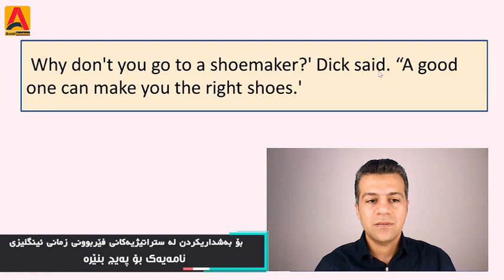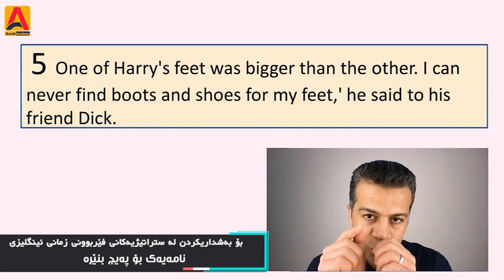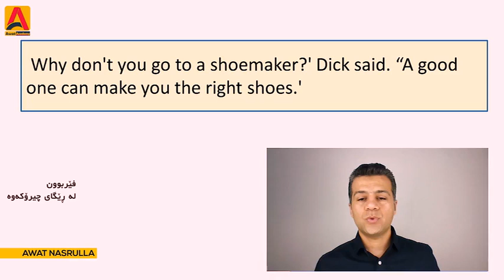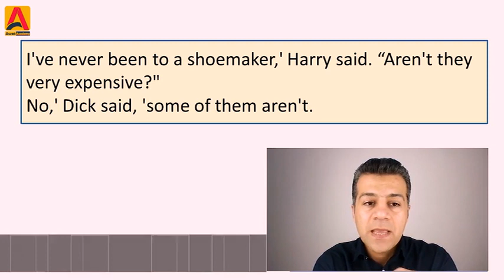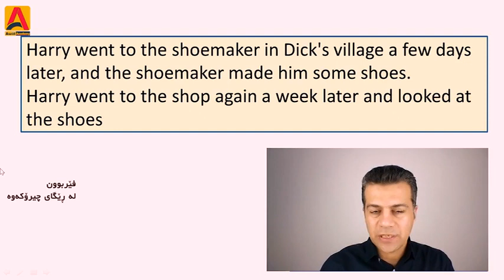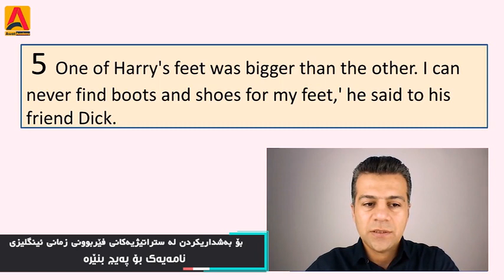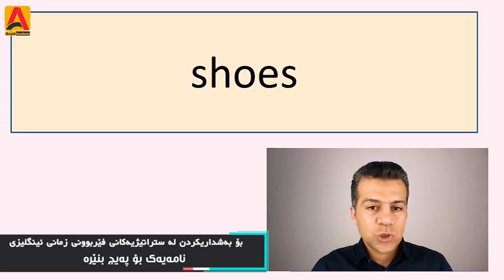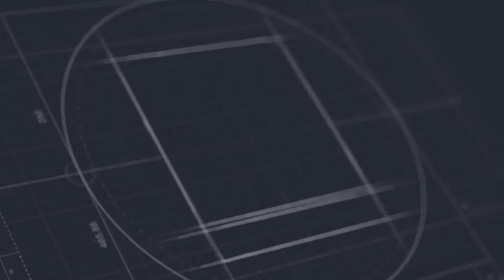Steps To Understanding 5 فێربوونی زمانی ئینگلیزی لە ڕێگای چیرۆکەوە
ئەم کۆرسە زۆر کاریگەرە تا ئاشنای بنچینەی زمانی ئینگلیزی ببیت و بە خوێندنی تەنها ٢٧ وانە زیادلە ٧٥٠ حەوت سەدو پەنجا گرنگترین وشەی زمانی ئینگلیزی فێردەبێت